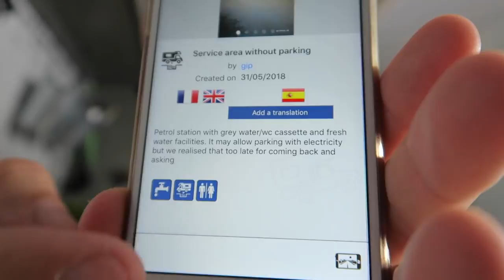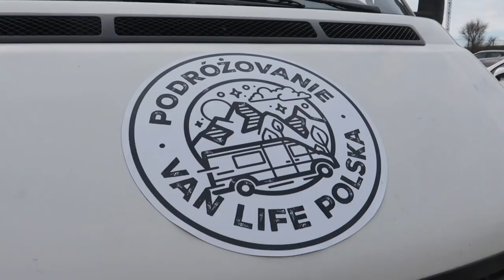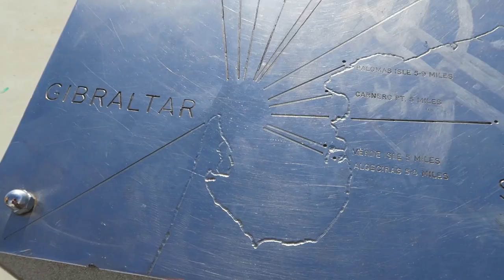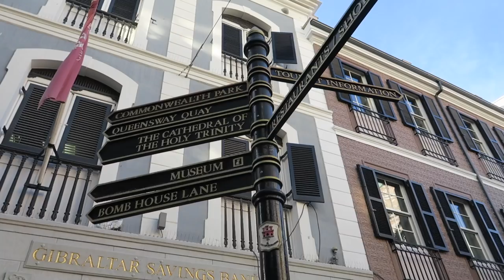KTO PODŁOŻYŁ NAM PETARDĘ POD VANA W NOCY?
Napisy do filmu będą dostępne wieczorem w poniedziałek 07.01

Co zobaczymy w tym odcinku?

Zaczynamy od stresującego wydarzenia - próby napadu na naszego vana. Nie wiemy do końca, co się stało, ale ktoś w nocy nas zaatakował wrzucając petardę pod samochód i rysując lakier. Wydaje nam się, że ktoś chciał, żebyśmy wyszli sprawdzić co się stało i wtedy nas zaatakować. Tak się na szczęście nie stało. Zgodnie z zaleceniami innych, doświadczonych kamperowców, którzy mówiliby w momencie zagrożenia od razu opuścić teren. Tak też zrobiliśmy - gdy usłyszałem wybuch oraz dźwięk rysowania lakieru od razu wskoczyłem do szoferki i ewakuowaliśmy się z tamtego miejsca.
Szczerze to nie wiemy co się stało? Czy ktoś z Was spotkał się z podobną sytuacją? Napiszcie nam co to mogło być, jeśli wiecie.

Mimo nocnego napadu nie zmieniliśmy planów i pojechaliśmy w stronę kraju 21 na naszej liście - Gibraltaru.
Po sprawdzeniu dowodów osobistych przez celników wjechaliśmy do Gibraltaru, które jest brytyjskim terytorium zamorskim. Od razu ślady angielskie rzucają nam się w oczy - widzimy czerwony, piętrowy autobus angielski, policjantów w angielskich klasycznych kapeluszach, wszystkie napisy są po angielsku. Czujemy się jak w Anglii - nawet pogoda jest tego dnia angielska.
Jedziemy na darmowy parking na Gibraltarze nazwany Europa Point (Punta de Europa) to najbardziej wysunięty na południe punkt Gibraltaru, ale wbrew powszechnemu przekonaniu, nie najdalej wysunięty punkt Europy. Ta część Gibraltaru jest płaska. Znajduje się tu kilka interesujących budynków, a do tego spory plac zabaw dla dzieci i boiska do gier.
Naszą uwagę przyciąga polska flaga powiewająca na wietrze. Podchodzimy bliżej i widzimy pomnik pamięci poświęcony gen. Sikorskiemu, który zmarł w wypadku lotniczym, do którego doszło w Gibraltarze 4 lipca 1943. Kasia postanowiła posprzątać smutnie wyglądające kwiaty i znicze.
Następnie jedziemy zwiedzać Gibraltar ze znajomą Łukasza, która zabiera nas samochodem na szczyt góry. Tam spotykamy małpy, które żyją tutaj na wolności. Są to małpy przywiezione wiele lat temu z Maroka.
Z góry widać słynne lotnisko na Gibraltarze, które przecina jedyna droga dojazdowa do miasta. Na czas lądowania lub startu samolotu jest ona zamykana i nikt nie może wjechać ani wyjechać. Widać również Costa del Sol aż po Marbellę przy Morzu Alborańskim, a po drugiej stronie Ocean Atlantycki. Wszędzie widzimy starki, kontenerowce, tankowce, łodzie i jachty. Widok jest spektakularny.
Później jedziemy do centum gdzie na głównej drodze Main Street gdzie usytuowane są sklepy i restauracje szukamy czegoś do jedzenia. Kasia zdecydowała, że będziemy jedli angielski przysmak, czyli Fish&Chips. Znajdujemy małą restauracyjkę, zamawiamy, jemy pyszną rybę, porcja jest ogromna i z trudem dajemy radę.
Po jedzeniu humory dopisują i rozradowani idziemy na lotnisko oglądać z bliska start samolotu do Londynu. Tak jak się spodziewaliśmy widzimy, jak szlabany się zamykają, nikt nie może wejść ani wjechać na pas startowy, maszyna sprzątająca zamiata część, po której wcześniej jeździły samochody. Kilka minut później przed naszymi oczami startuje samolot Easy Jet do Londynu.
Wracamy autobusem na Parking Europa Point, zanosimy kwiaty pod pomnik gen. Sikorskiego i kończymy.